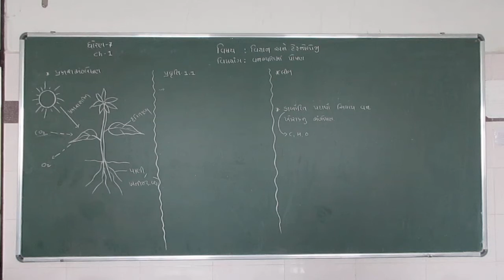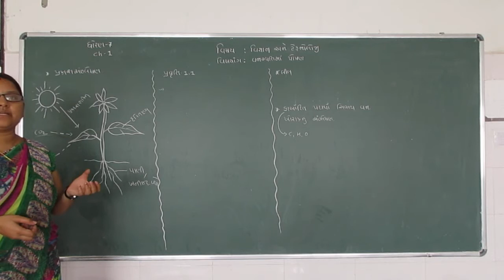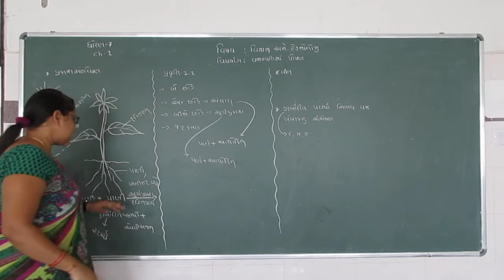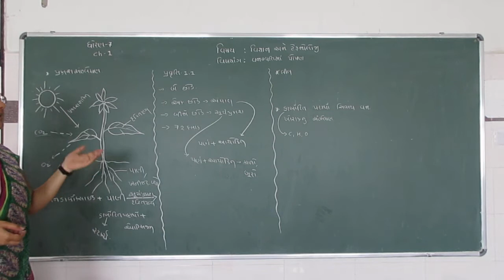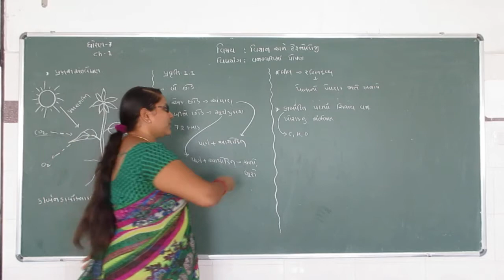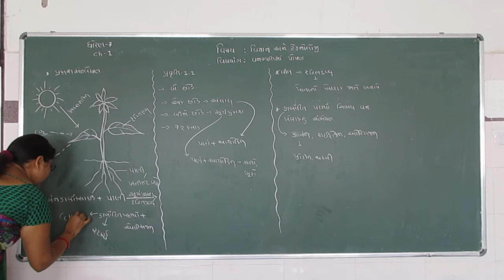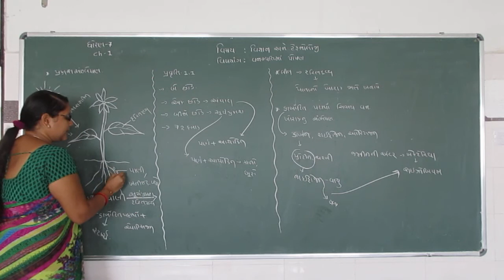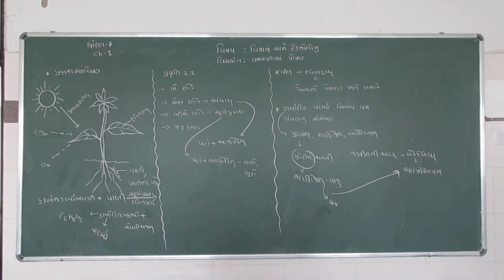ઘોરણ ૭ । વિજ્ઞાન & ટેક. । પ્રકરણ ૧ । વનસ્પતિમાં પોષણ । ભાગ 2